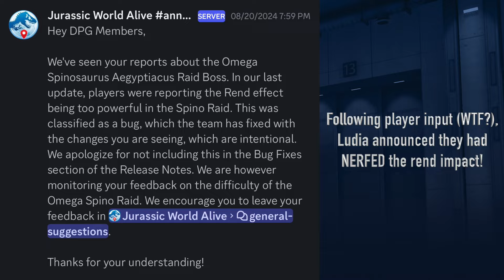New Raid Strategy following Spinosaurus Aegyptiacus Boss Buff | Jurassic World Alive 3.8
This video provides a full review of the new Unique Hybrid, PROTONODON, that was available in the 3.8 update.

PLEASE NOTE: The details and in-game footage are all from a test build that Ludia made available for content creation.

CHAPTERS

0:00 Introduction
0:45 Raid Battle
11:15 Raid Strategy

Ludia Newsletter 607 (First-time subscribers receive an in-game gift of 200 Hard Cash)